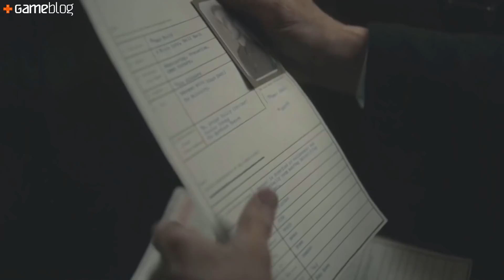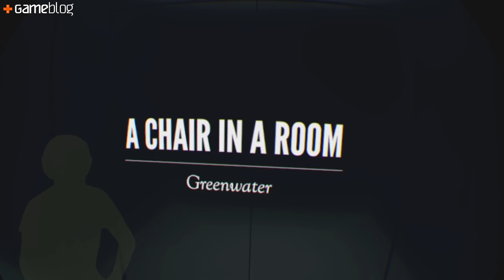VR le Futur #51 : VALVe Index, Oculus Rift Quest et S, Box VR... + toute l'actu de la semaine !